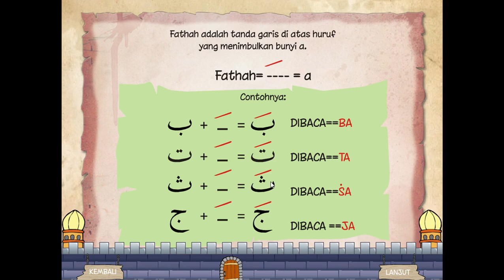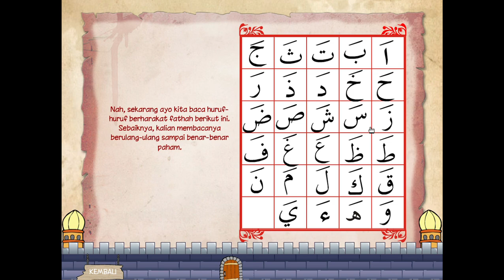Latihan Mermbaca Huruf Hijaiyah Harokat Fathah - Qur'an Interaktif (Bagian 4 )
semoga Apa yang di tampilkan dan di tayangkan bermanfaat Buat berlangsungnya Pembelajaran di dalam Dan Di luar Sekolah